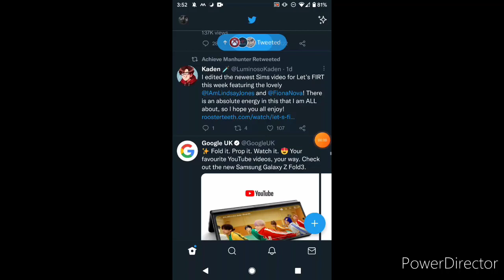So..... Keemstar is retiring.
Today's a bad day folks.